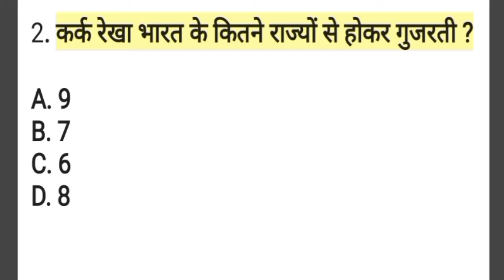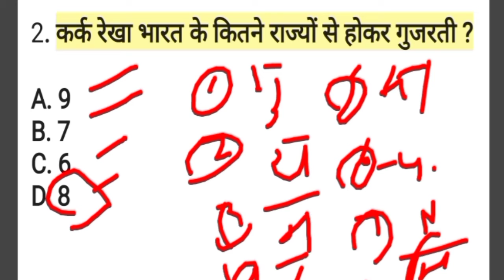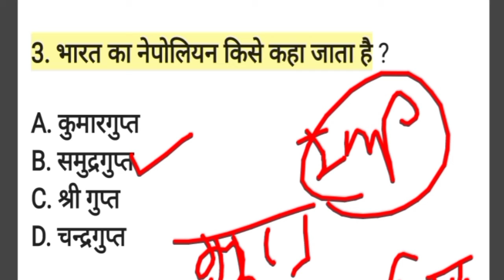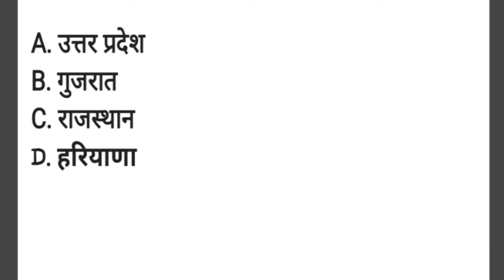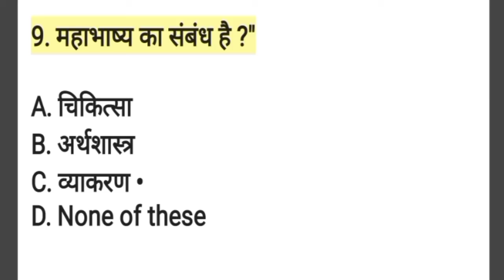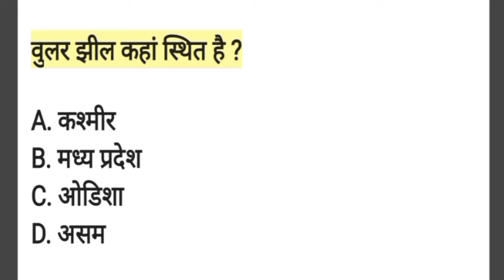परीक्षा में पूछे जाने वाले महत्वपूर्ण प्रश्न // Most Important GK Questions || Army Gk Question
DONT FORGET LIKE ,SUBSCRIBR, SHARE AND COMMENTS